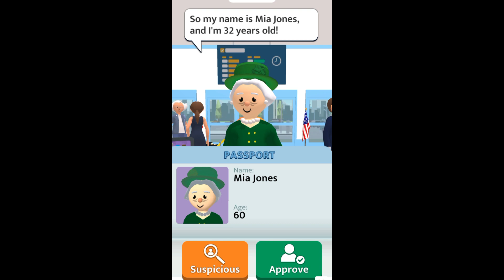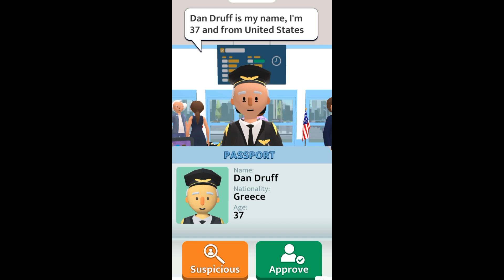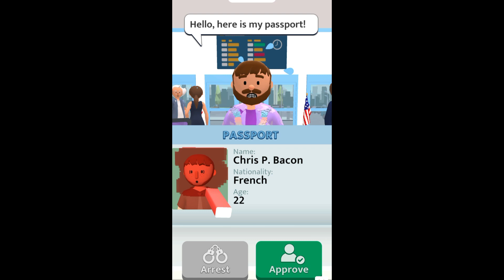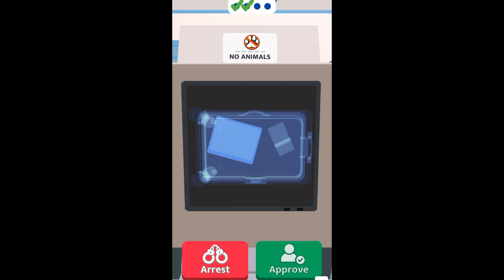I Am Best Airport Security Gard Ever ? | Armored_Emperor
In this video I played Airport security and I become a security Gard of the Airport and I check all the security in the airport and I started business and I become rich this video has lot of fun go and watch full video thanks for watching